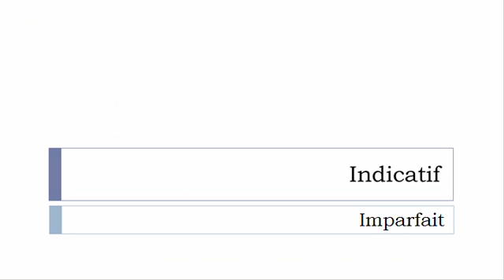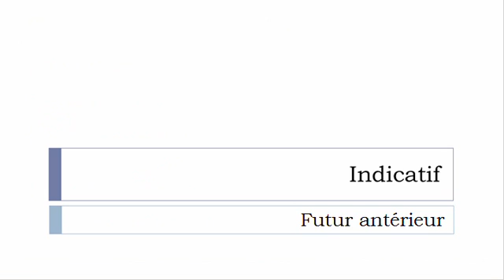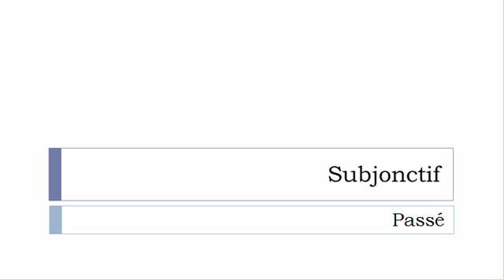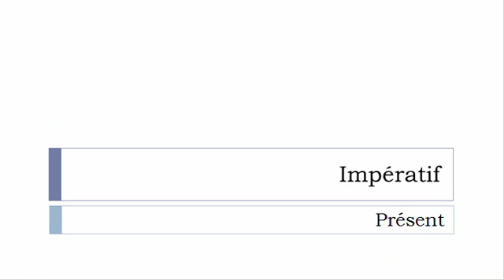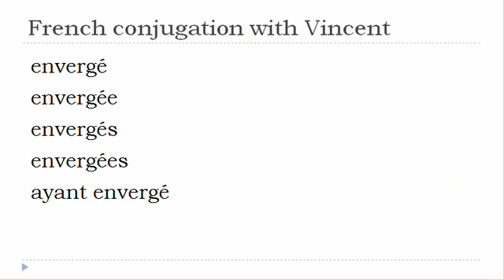French verb = All tenses # Enverger